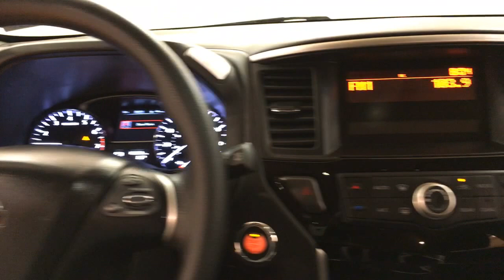2015 Nissan Pathfinder S 4WD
Stock: 690331

Car Vision has a wide selection of exceptional pre-owned vehicles to choose from, including this 2015 Nissan Pathfinder.
When you purchase a vehicle with the CARFAX Buyback Guarantee, you're getting what you paid for. Enjoy a higher level of satisfaction with a CARFAX one-owner vehicle.

This Nissan Pathfinder offers all the comforts of a well-optioned sedan with the utility you demand from an SUV. Equipped with 4WD, this Nissan Pathfinder gives you added confidence to tackle the surface of any path you take.

This low mileage Nissan Pathfinder has barely been touched. It's the next best thing to buying new. This pre-owned Nissan Pathfinder looks like new with a clean interior that's been well-kept.

More information about the 2015 Nissan Pathfinder:

Between its seating capacity and fuel economy the Pathfinder makes a good value play. While previous Pathfinders competed with truck-like SUVs like the Toyota 4Runner, the 2015 Pathfinder aims instead to compete more closely with crossover vehicles such as the Toyota Highlander, bringing more space and refinement to the market at a slight cost to seldom used off-road capabilities. The hybrid is rated at 26 combined mpg, impressive fuel economy for any SUV, particularly one that can haul up to 7 passengers.

This model sets itself apart with available hybrid drivetrain, competitive pricing, 5000-lb towing capacity, third row seating, Good fuel economy, and spacious interior